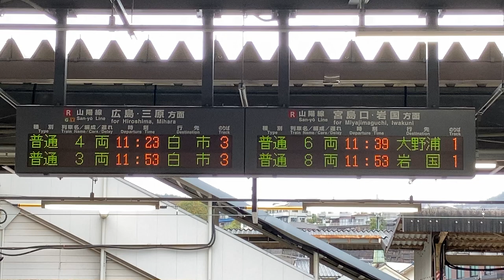JR西日本 西広島駅 改札口 発車標(LED電光掲示板)